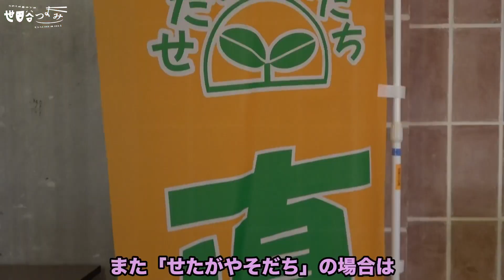世田谷つまみ～せたがやそだちでエシカル消費のススメ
世田谷つまみは、せたがやそだちの野菜を使ったレシピを紹介する番組です。今回ご紹介するせたがやそだちは、「ほうれん草」です。せたがやそだちを食べて（地産地消）、エシカル消費をはじめてみませんか？
視聴する際は、以下の目次をご活用ください。

≪目次≫
0:00 オープニング
0:29 せたがやそだちとは？
1:53 せたがやそだちを使った料理（調理開始）
2:06 エシカル消費とは？
2:44 地産地消のメリット
3:07 ほうれん草の肉巻き作り方（分量等紹介）
3:45 ほうれん草の肉巻きの栄養について
6:09 せたがやそだちの魅力とは？
6:24 せたがやそだちの購入方法

世田谷区の農業に関する情報はこちら

世田谷農産物直売所マップはこちら（区内直売所の一覧はこちらをご覧ください）